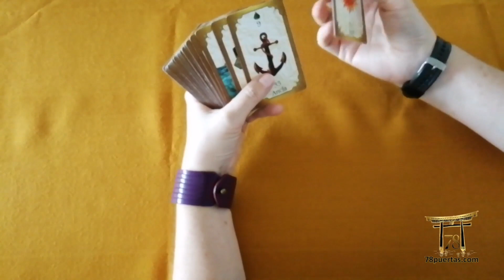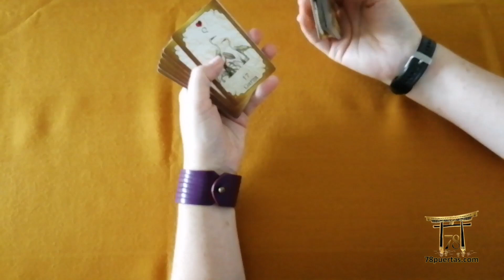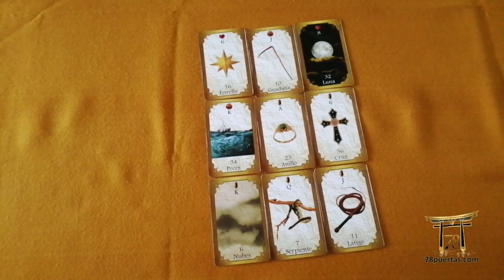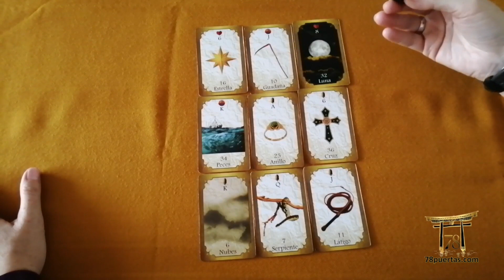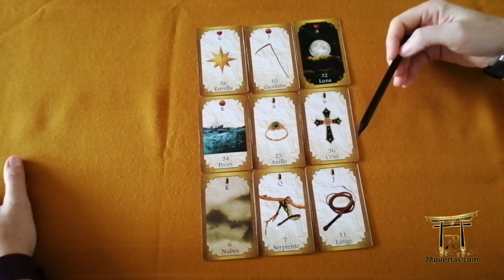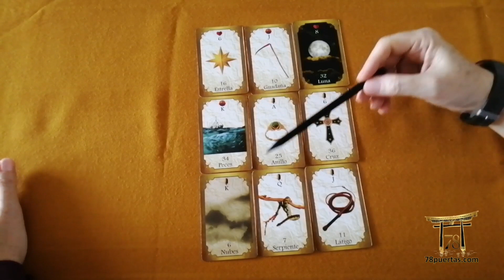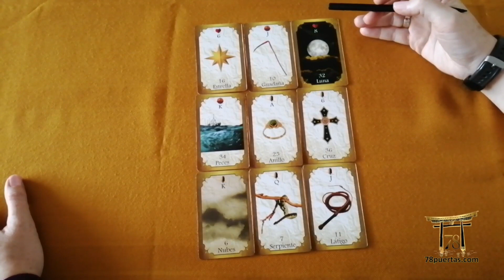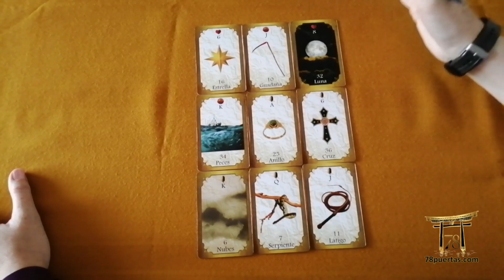LENORMAND - ¿Vais a tener una relación sentimental? | TABLERO LENORMAND 3X3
En esta Lectura con el Oráculo Lenormand contestamos a una consultante que quiere saber si va a tener una relación sentimental con una persona especial.